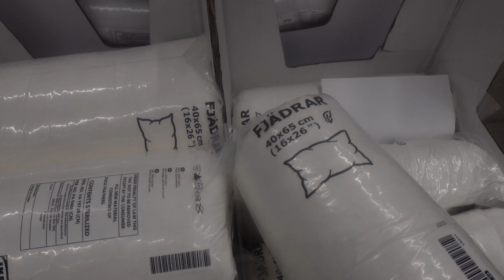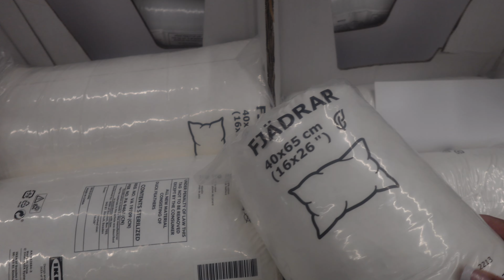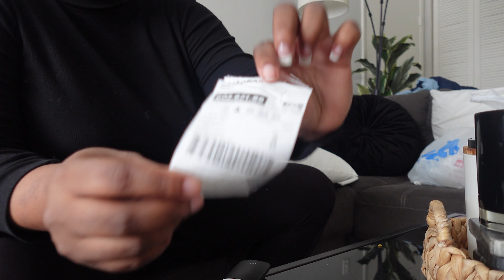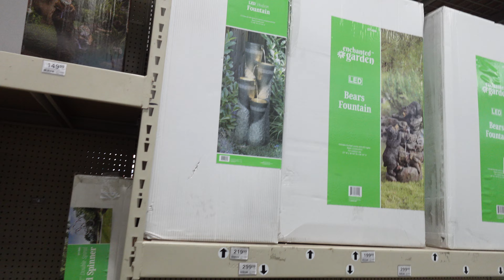The FINAL REVEAL of my LIVING ROOM MAKEOVER | PT 2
Timestamps:
0:00-1:01 Part 1 Recap
1:01-2:10 MY DIY Canvas
2:10-3:41 IKEA
3:41-6:25 Couch Decorating
6:25-10:43 Spackle Canvas
10:43-13:43 TARGET Run
13:43-17:09 DIY Pedestal Bowl
17:09-21:10 AT HOME RUN
21:10-23:21 Decor Haul
23:21-24:23 Coffee Table
24:23-24:55 Entry Way Table
24:55-25:17 Pampas Grass Arrangement
25:17-26:11 Dining Room Curtain
26:11-26:47 Pampas Grass
26:47-29:16 DIY Pillows
29:16- 30:16 FINAL REVEAL

PEDESTAL BOWL PLATE
PEDESTAL BOWL BASE
IKEA PILLOW INSERTS 20x20
IKEA PILLOW INSERT 18x26
NO-NO BRACKETS